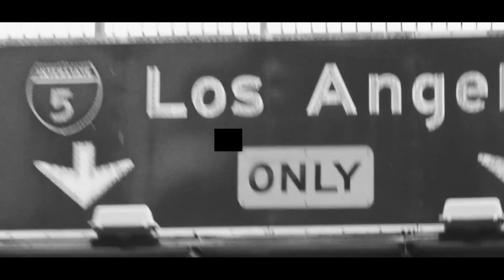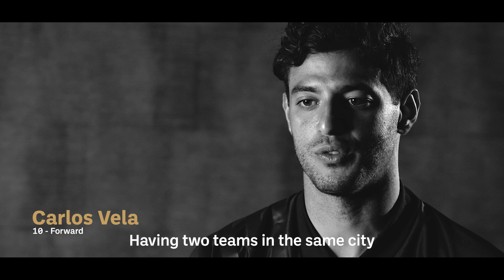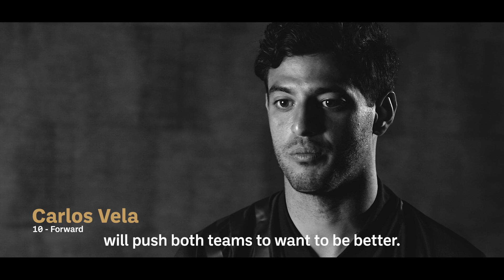The Past, Present, & Future Of El Clásico Angelino